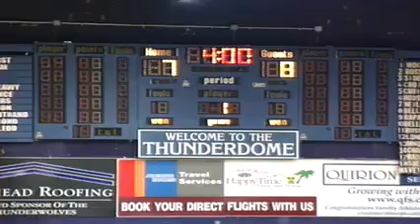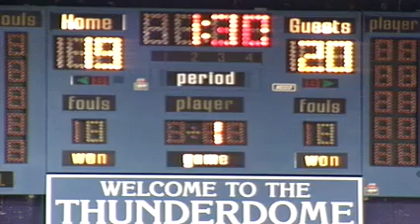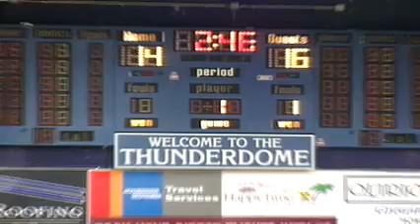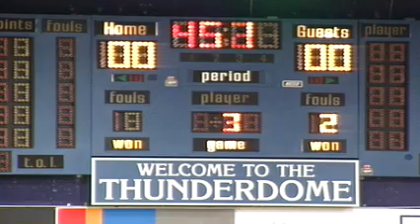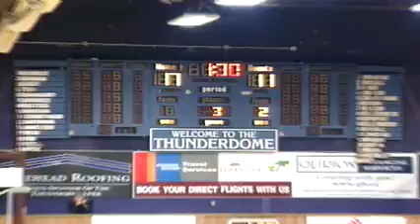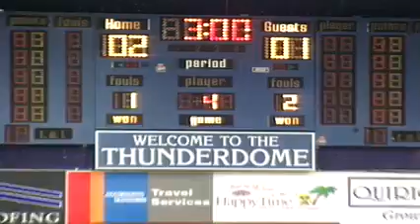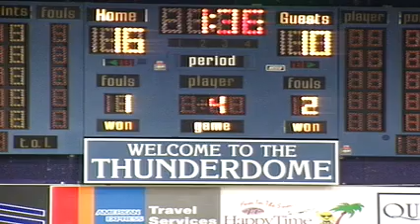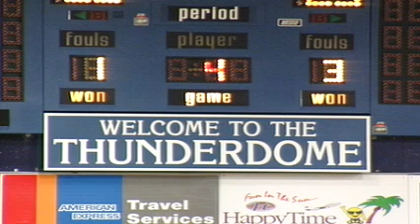Lakehead Thunderwolves vs University of Toronto Varsity Blues - November 17th 2012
League: Ontario University Athletics Women's Volleyball
Location: CJ Sanders Fieldhouse
Home Team: Lakehead Thunderwolves
Visiting Team: University of Toronto Varsity Blues